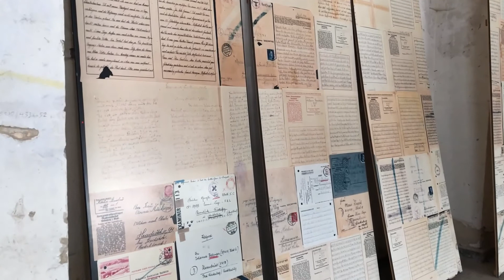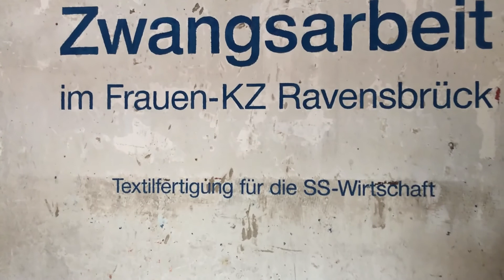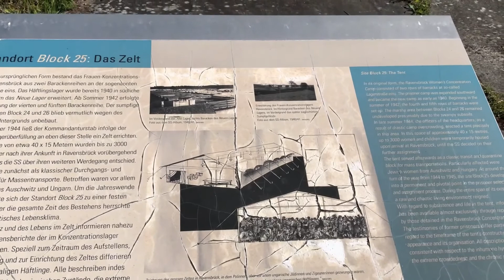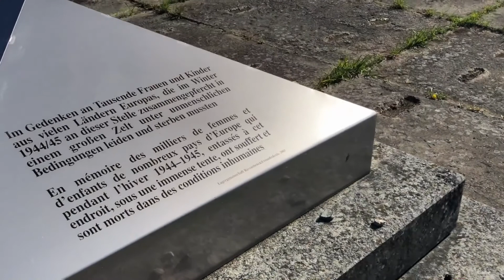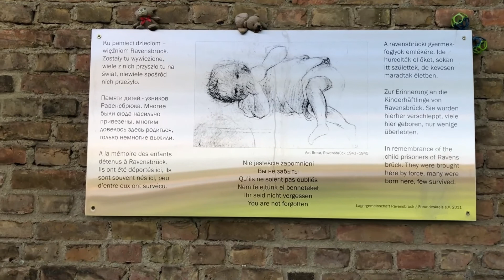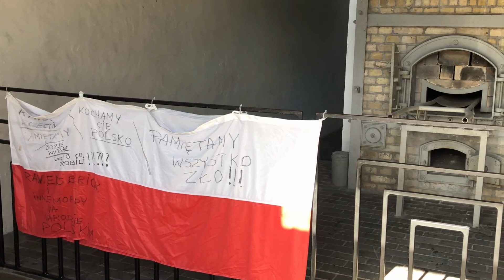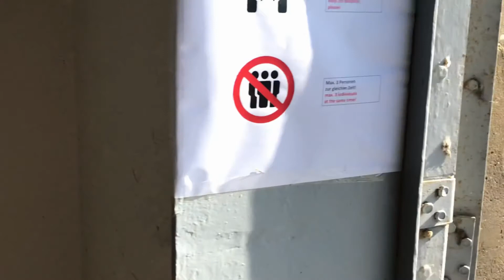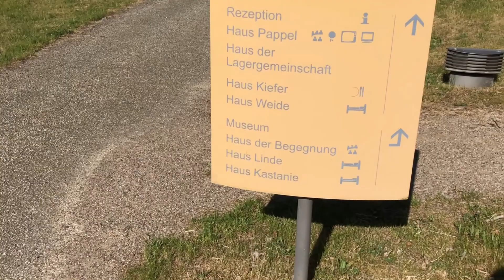Rundgang durch die Gedenkstätte Ravensbrück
Im Mai 2020 hat Matthias Heyl diesen Rundgang durch das Außengelände der Gedenkstätte Ravensbrück gefilmt. Der kommentarlose Film dient im Corona-bedingt virtuellen Projekt "Sound in the Silence" dazu, Studierenden der beteiligten Hochschulen den Ort des ehemaligen Frauen-Konzentrationslagers nahezubringen. So können unterschiedliche Guides den Film für ihre Geländeführung in Online-Workshops nutzen.